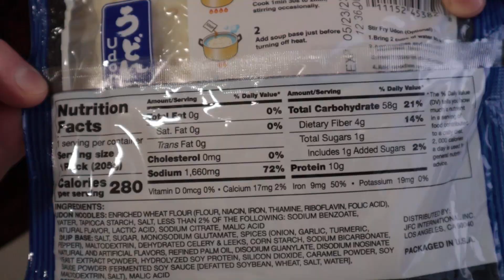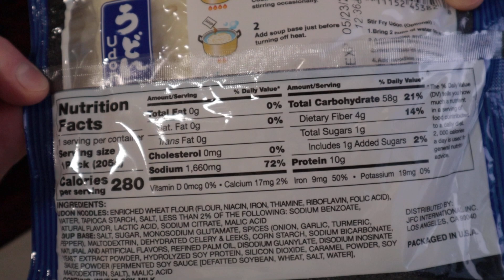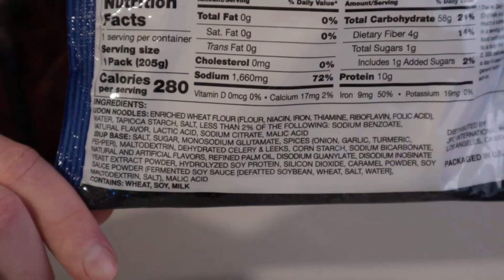Myojo Udon Review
in a good way

Myojo Authentic Japanese Udon Artificial Chicken Flavor review